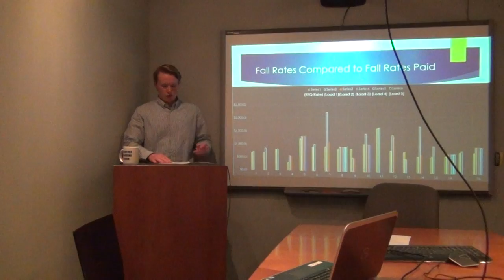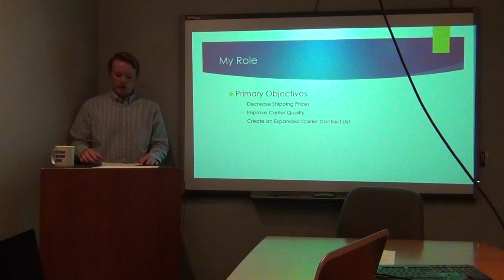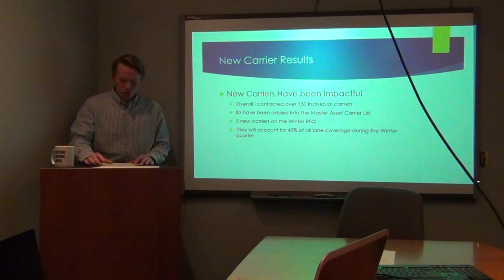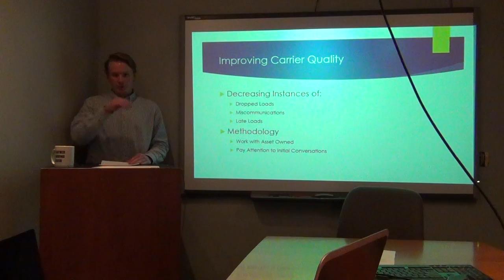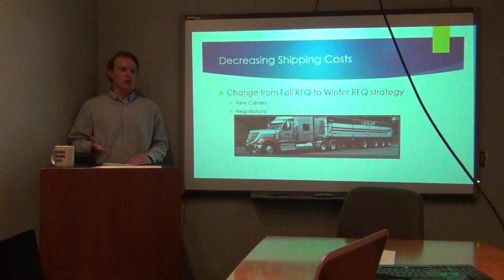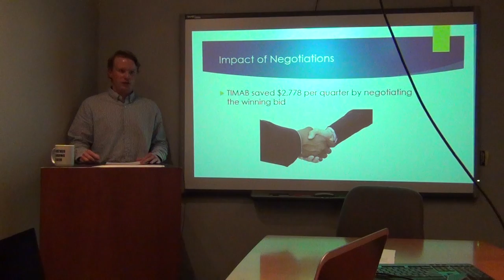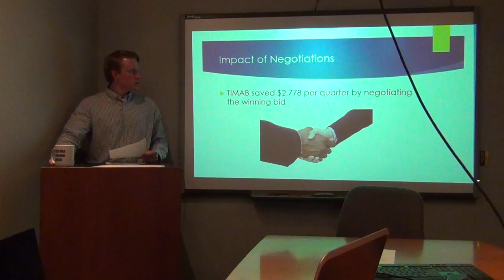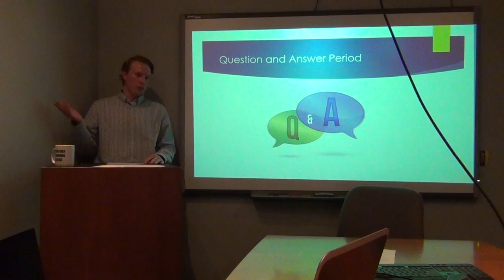121216 Trucking Assessment